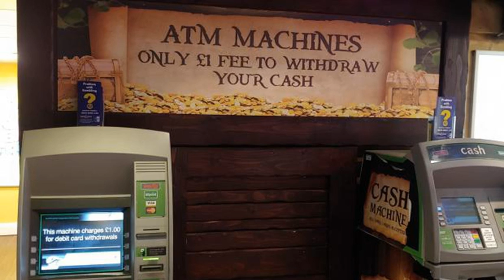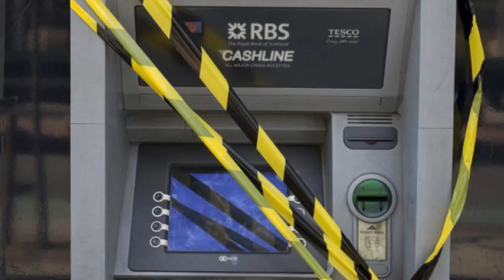120 ATMs in Scotland switch to charging for withdrawals in the space of one month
SCOTLAND has lost 158 free-to-use cash machines in the space of just one month with 120 of them now charging customers for the right to withdraw their money, our sister title the Herald can reveal.

The figures for December from LINK, the overseers of the UKs largest cash machine network, seen by the newspaper, show that the rate by which Scots are losing the right to free access to cash is at an all time high – despite attempts to preserve them.

Which?, the consumer organisation is today urging the new chancellor to use next month's budget to protect the UK's access to cash, as new its research reveals that the industry's efforts to fix Britain's broken cash landscape are doomed to fall desperately short.

It comes after it emerged that LINKs guarantee free access to cash on every Scottish high street is at risk - because demand is outstripping the cash available.

LINK have now got an extra £3m to spend on the free ATMs from the industry, but it is only enough to install around 160 across the whole of the UK. There have been over 2700 requests since the pledge was made. With one in ten requests across the UK coming from north of the border, it would mean that as it stands there is funding for just 16 free ATMs in Scotland.

It is estimated that Scots bank customers are now paying nearly £10 million-a-year to withdraw their own money as free cash machines shut at a record rate.

Scots are estimated to have forked out £9.5m in 2019 alone – nearly double that of 2018 when banks took in £5m from their customers.

Now the newspaper has learned that at the end of 2019 there were 4437 free-to-use ATMs in Scotland – a loss of nearly 1000 in two years.

Meanwhile there are now 1420 charging ATMs – a rise of nearly 500 over two years.

Across th